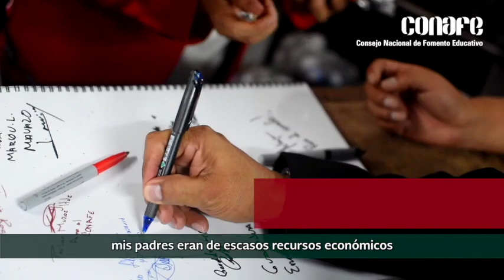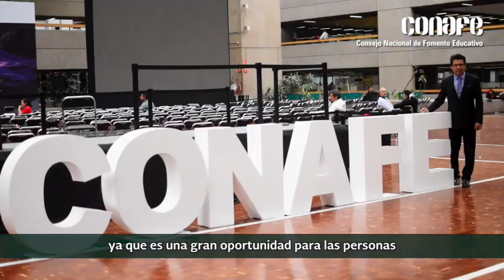Mis primeras palabras las aprendí en Conafe: Aristeo López Delegado de Conafe en Chiapas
Aristeo López, delegado estatal de Conafe en Chiapas, nos relata su historia dentro del Consejo, sus inicios y como logró superar adversidades gracias a la presencia de los Líderes para la Educación Comunitaria. Ésta es una historia de ÉxitoConafe.